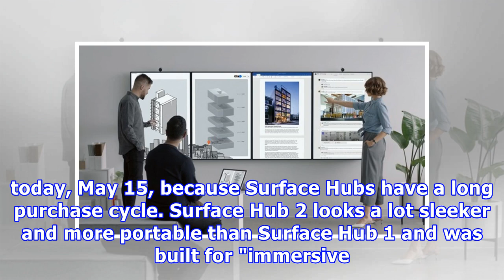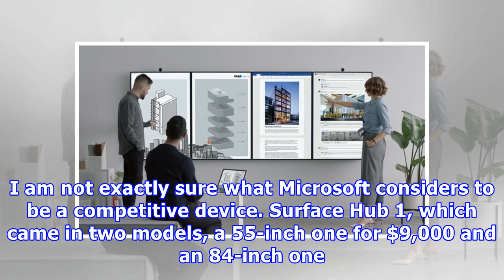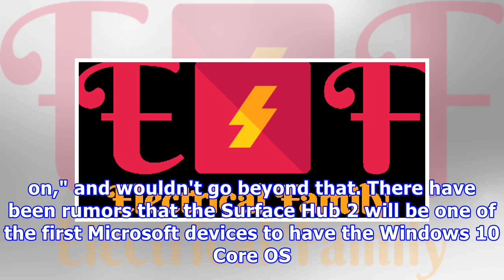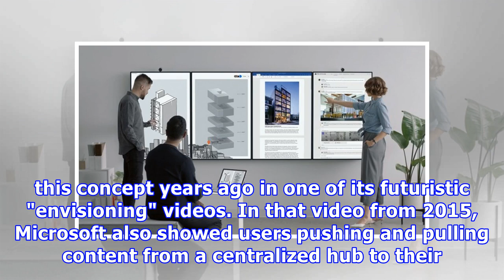Microsoft provides a peek at 50.5-inch Surface Hub 2, due in 2019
Microsoft is providing its first public look at its second-generation Surface Hub 2 conferencing system, in the form of a video and a blog post. Credit: Microsoft The Surface Hub 2, which Microsoft will begin testing later this year and ship some time in 2019, is the successor to Surface Hub 1, which launched in March 2016. "We are still building the device," said Robin Seiler, General Manager of Hardware Engineering for Surface Hub, in a conversation I had with her yesterday. She said Microsoft...